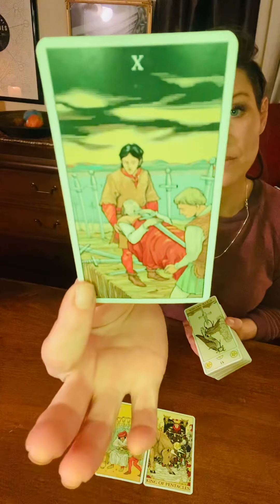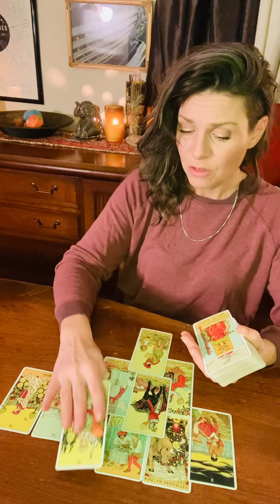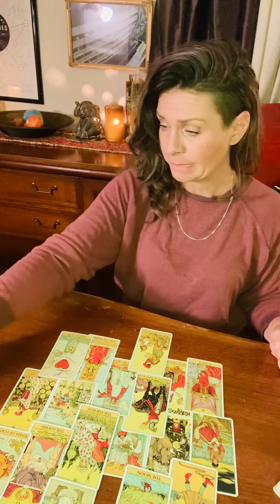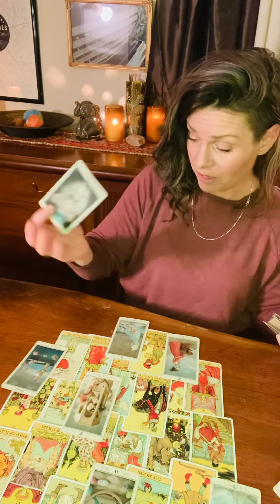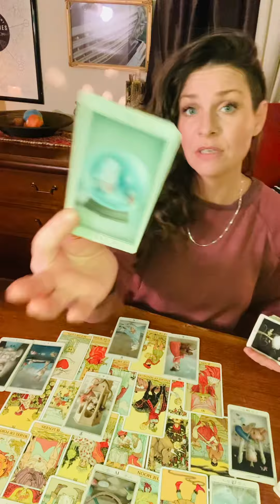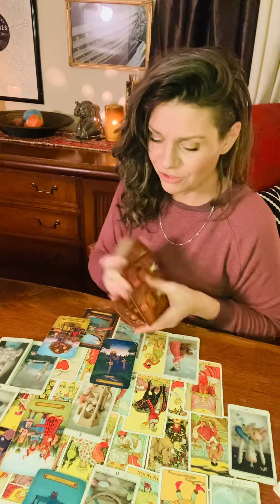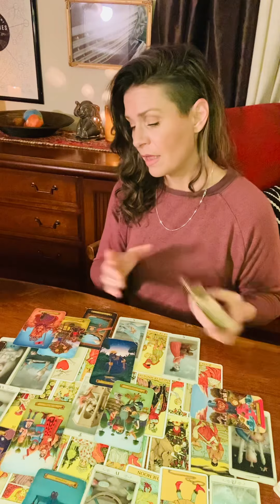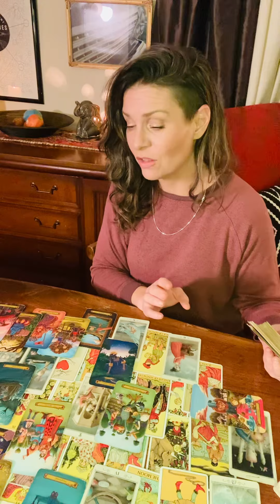Real Quick Reading ❤️… You’re AMAZING.❤️